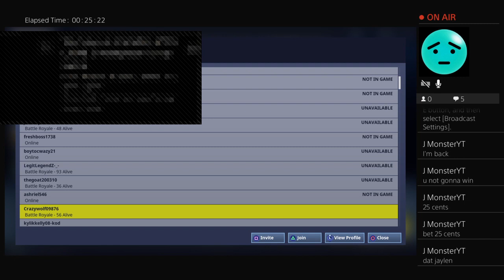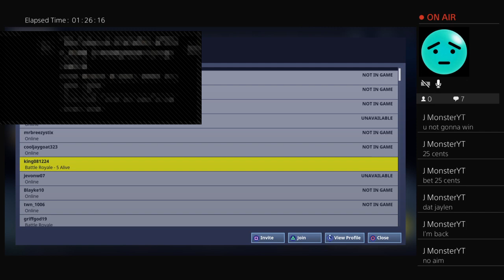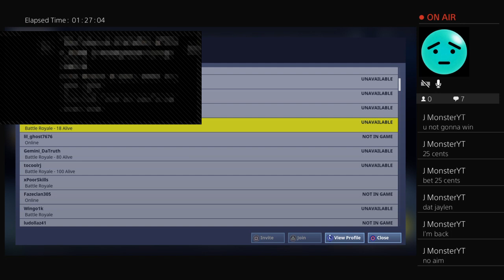WE LIT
llllll 2k GOÄT llllll